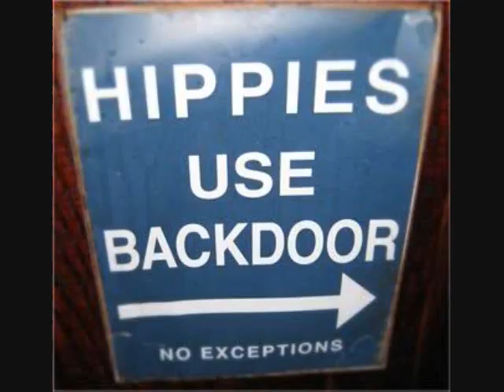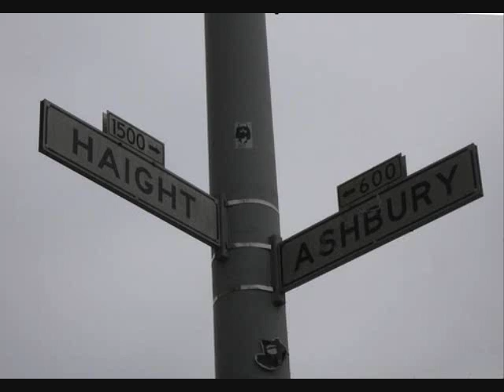If you're going to San Francisco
Dedicated to those who served in Vietnam, To those who never had the opportunity to go to San Francisco, and to those who never will. Peace

Del Fawley - Keyboards.
Ina Scott - Vocals.